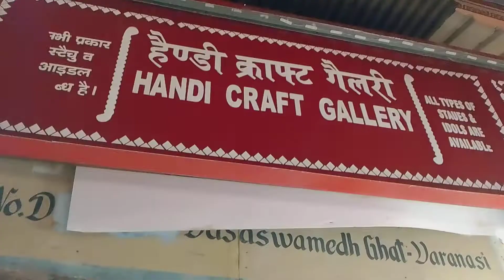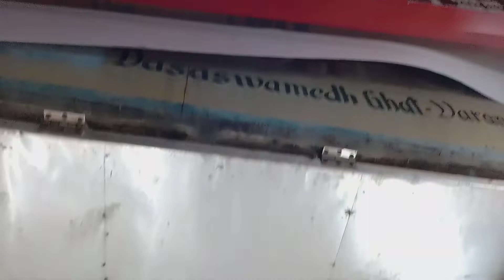#Bhagwan Har jagh hai...🌹🥰🙏❤️🌸🌺🥀💐🎉